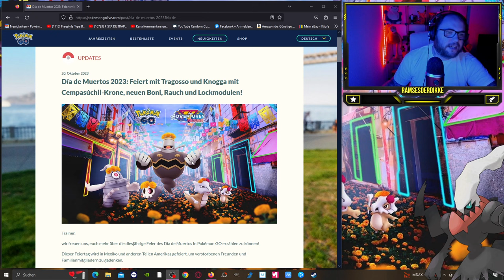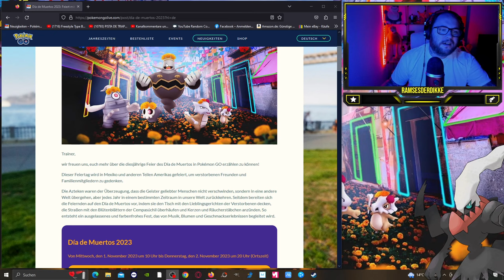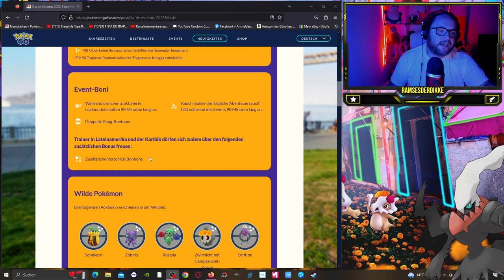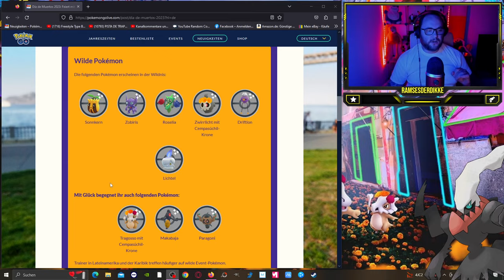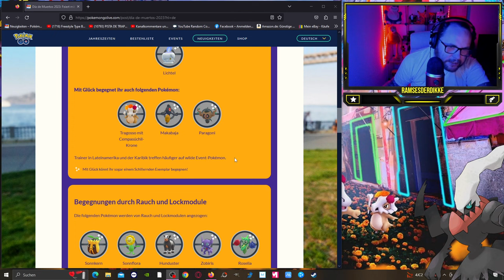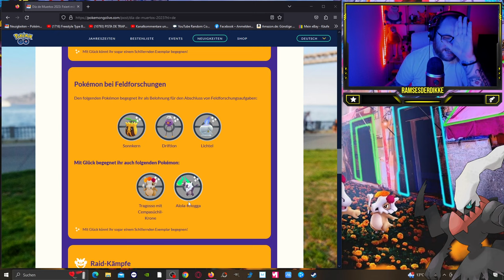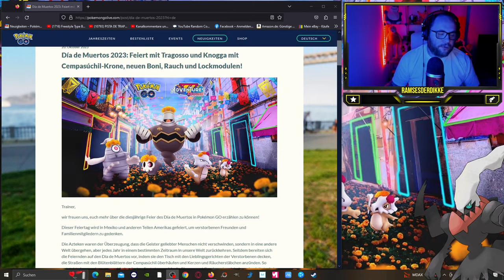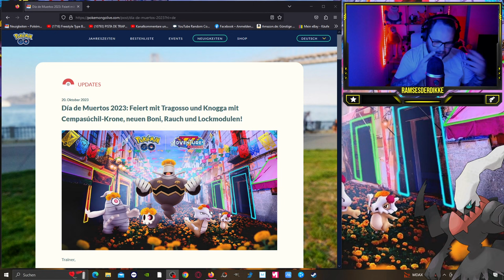Día de Muertos 2023 : Tragosso und Knogga mit Cempasúchil-Krone | Pokémon GO Deutsch # 2718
GUMMA !!!